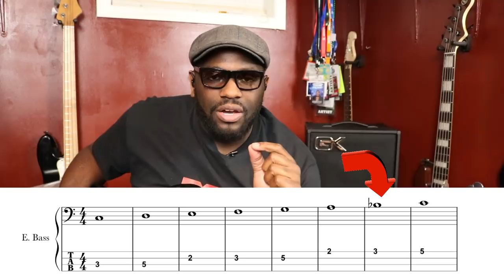4 MOST IMPORTANT BASS CHORD SHAPES | Online Bass Lessons w/ Daric Bennett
What's up bass players! If you want to learn about fundamental bass chords, this is definitely the lesson for you! I will be covering the 4 most common chords on the bass; major 7, minor 7, dominant and the minor 7 flat 5.

If you like what you learned in this bass lesson and are interested in more, subscribe to my channel and check out my site at daricbennett.com for nearly unlimted, grab your bass and dig in with me!

START YOUR RISK FREE 3 Day Trial for more lessons like this and access to the BASS NATION COMMUNITY

***PDF & Transcriptions NOW available for download on the site!!!***
                                           (Select Lessons)

***Here's links to some of the gear used***

Squier Jaguar Bass

Dunlop Bass Strings

Recording Gear:
Gallien Krueger Plex Preamp

Basses Used:
Elrick Basses